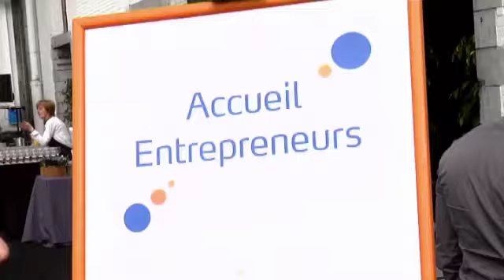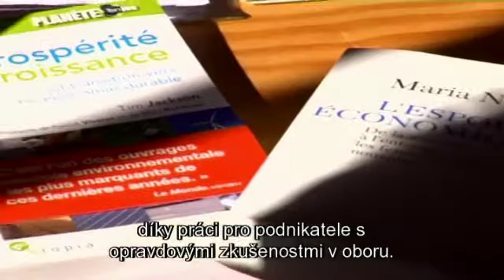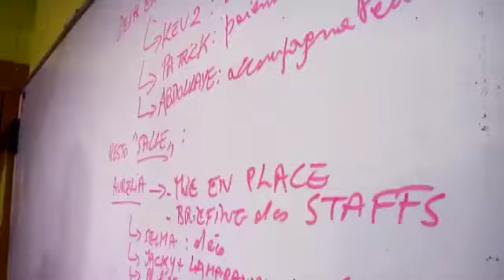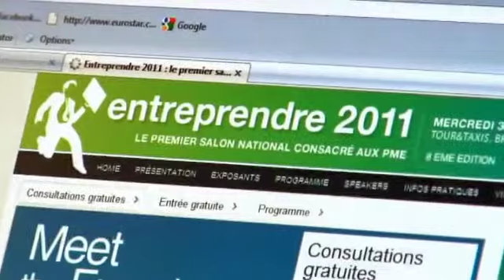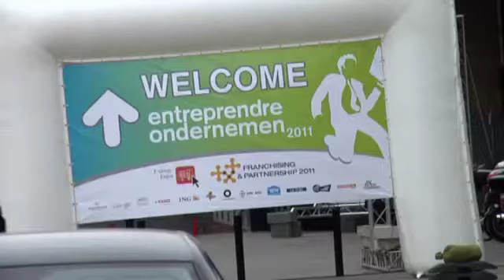Obtaining management techniques for social entrepreneurship - CS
New Entrepreneur -- Thomas Verdier-Fuentes from France, Host Entrepreneur- Thierry Vandenbroek from Belgium, Name of organisation "POSECO", Economic Sector-Social Entrepreneurship